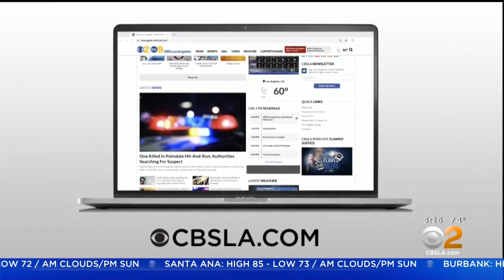"Great Taste of Europa" to feature more than 30 wines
The Europa Village Wineries & Resort in Temecula is hosting a wine and food festival on Sept. 18, 2022. Nichelle Medina and Rachel Kim